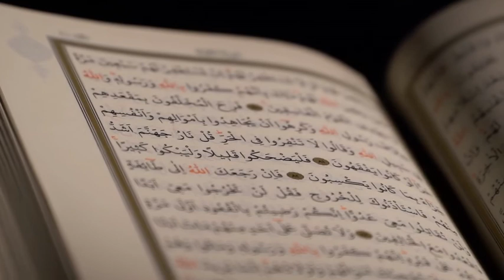No Copyright Middle East Footage | Background Video and Music | Royalty Free | Persian | Arab